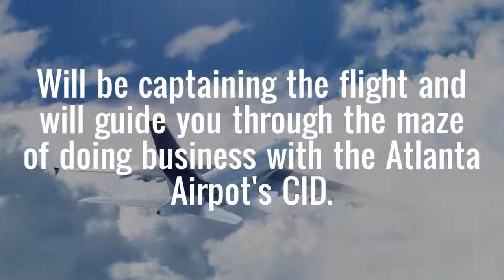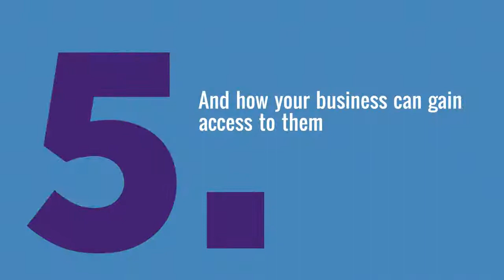Doing business with Hartsfield-Jackson Airport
The Hartsfield Jackson International airport is noted as the world’s most traveled airport. Opportunities galore are available. At the September’s Association meeting, GCA will feature Executive Director Gerald McDowell, of Aerotropolis Atlanta CID, will educate business owners on opportunities available and how to win them.
What: Take Off with New Opportunities with Hartsfield Jackson Airport
Where: GCA Office; 3190 Northeast Expressway; Suite 120; Atlanta, GA 30341
When: Tuesday, September 12, 2017
Time: Networking starts at 6:00 pm, Events start at 6:30 pm – 8:30 pm
Cost: FREE to members; $15 to guests
Want to join GCA?
Who Should Attend:
- Any business owners looking for opportunities at the international airport in Atlanta, GA
- All members of Government Contractors Association
- Any business owner or business development leader looking to expand their business portfolio
- Any existing government contracting firm looking for resources for their business
- New &amp; Existing Business Owners interested in Government Contracting
- Any established business looking to expand their network and netWORTH
What You’ll Experience:
- Learn what a CID is and how it can benefit your business
- Discover business opportunities in at the Hartsfield-Jackson airport
- Learn about how GCA helps business owners expand their existing business into government contracting
- Create new business relationships
- Bring your questions to be answered by Mr. Gerald McDowell
- And more!
The event is open to the public. Space is always limited at our Association meetings so guarantee your seat by registering now.

GCA is the government contractors assocation. We are a community of contractors educating small businesses for success in the government market. Sam Registration to Contract Procurement to Proposal Writing we cover it all. DUNS number, CAGE code, GSA schedule, Mentor Protege, certifications (8a, wosb, vosb, etc) we can help you acheive your goals.